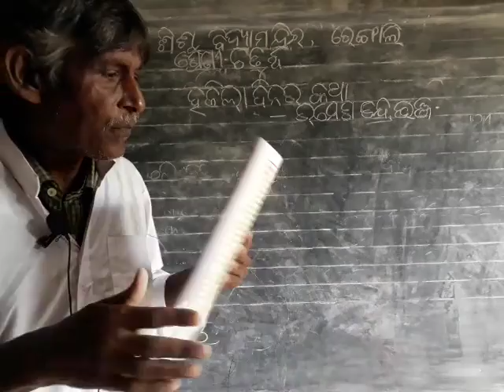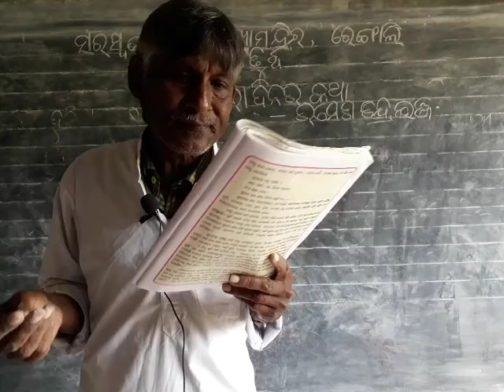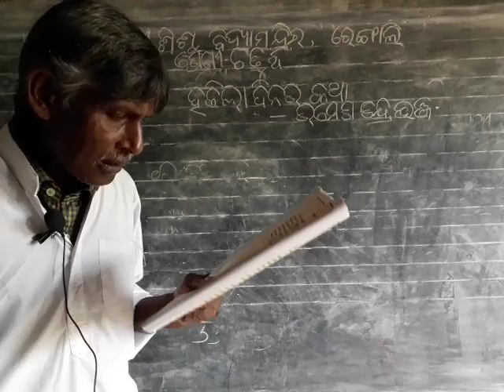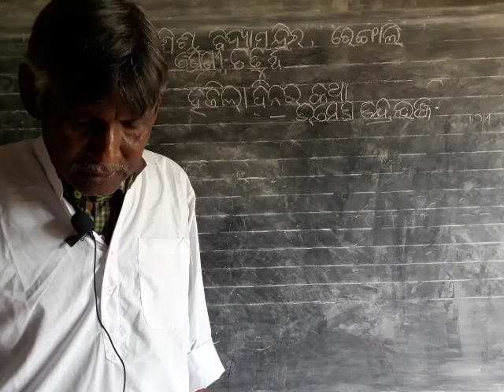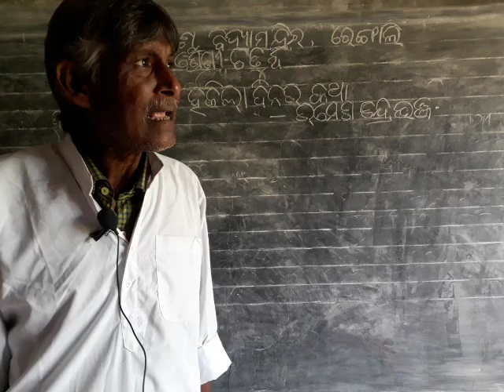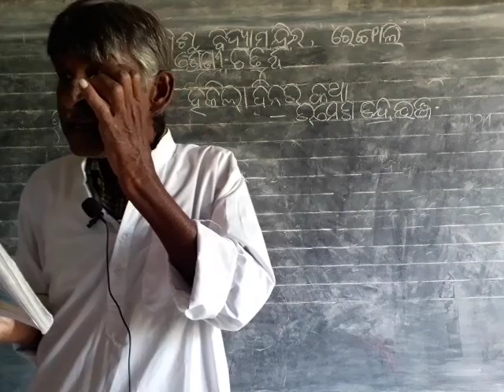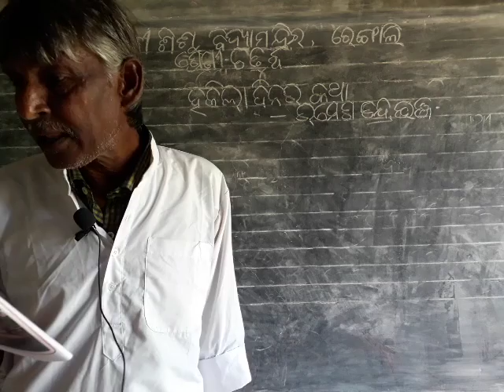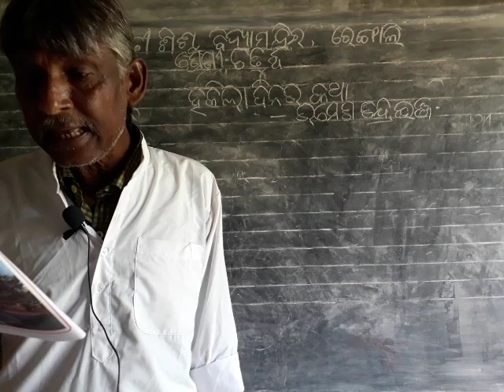SSVM RENGALI, Class-4 ସାହିତ୍ୟ (ହଜିଲା ଦିନର କଥା)